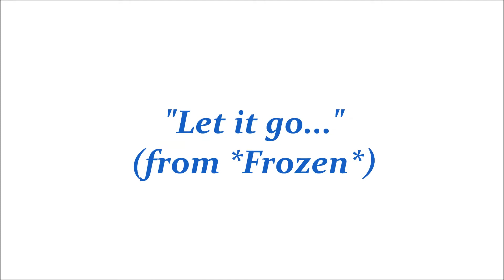Let it go (from Disney's "Frozen") - Cover by Milovan Djurovic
Here's the second cover on my youtube channel! More to come soon!! :-P

Milovan Djurovic is performing cover song "Let it go".

"Let it go" as originally performed by Idina Menzel.